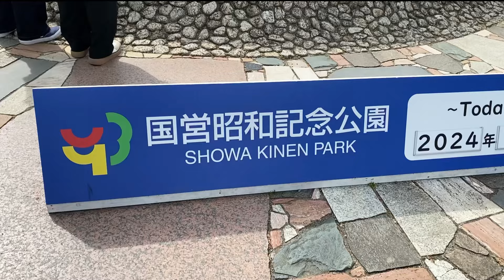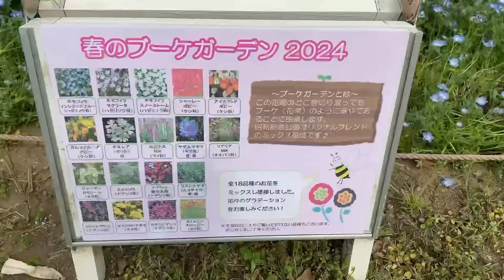【国営昭和記念公園】チューリップ、ネモフィラ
ノンノノンナとはイタリア語で
ノンノ→おじいさん
ノンナ→おばあさん
と言う意味です。
還暦近い2人が、外遊びを楽しみながら歳を重ねていく様子を記録している動画です♪
プラス、今年99歳の白寿を迎える母と3人で
楽しく過ごしています。
★今日は国立昭和記念公園へ行って来ました。
今、チューリップ、藤、さつき、クリスマスローズ、ネモフィラなどが見頃です。
園内花で溢れています。
また、木々の新緑が最高に綺麗でパワーたくさんもらえます！

オカメインコさくらの動画や、キャンプ場紹介は、今まで通り
コチラです
33sakurachu↓↓↓